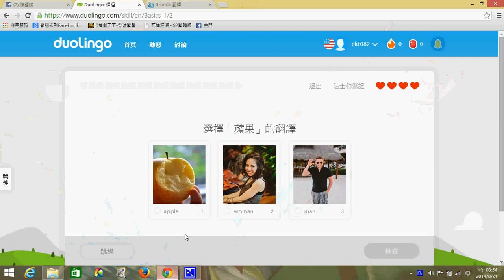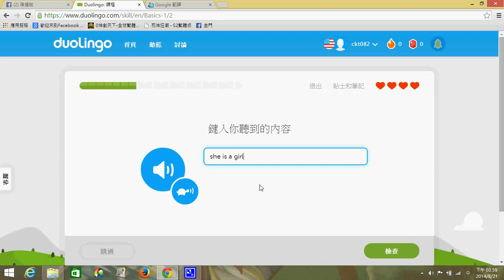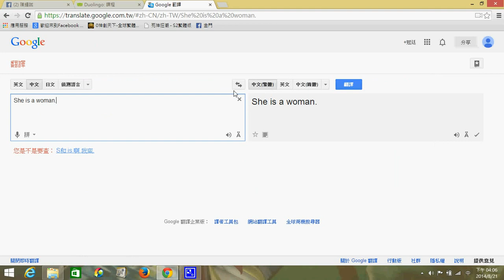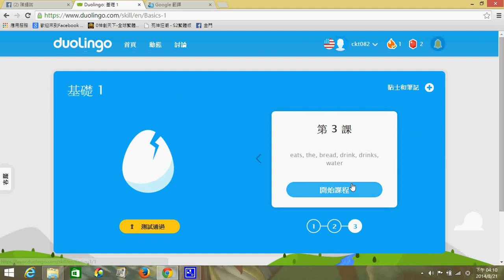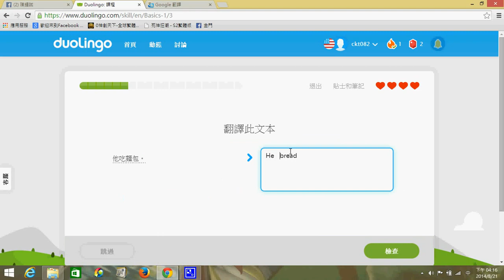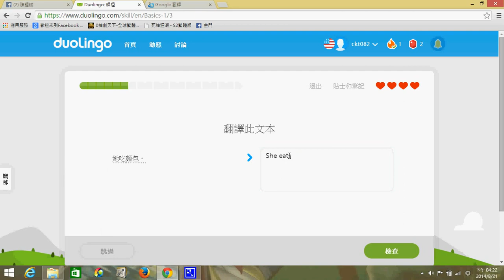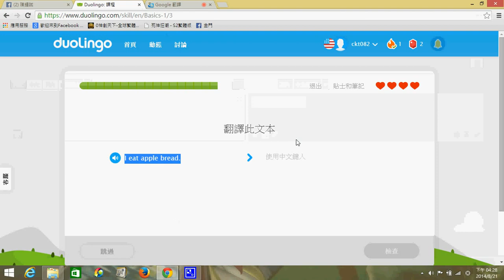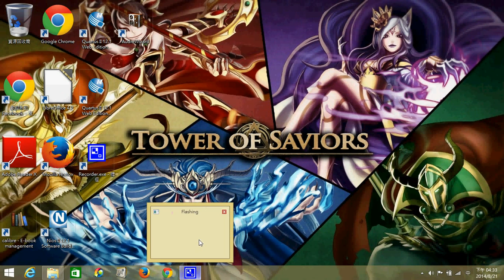我和大兒子玩 Duolingo 學英文 (1) -- cktDuolingo